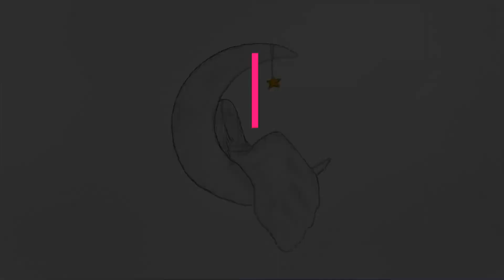Easy drawing / learn to draw a girl on the moon easy pencil drawing | drawing training